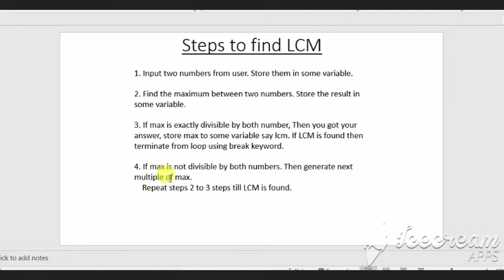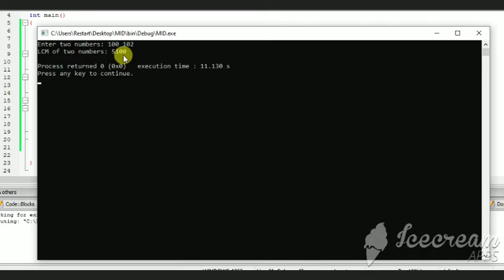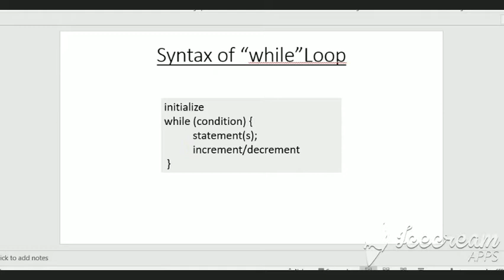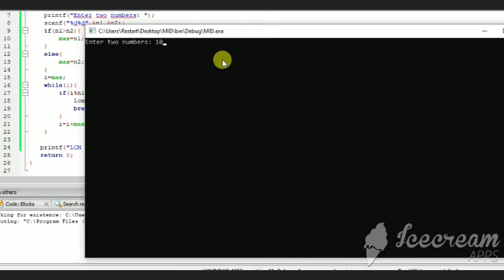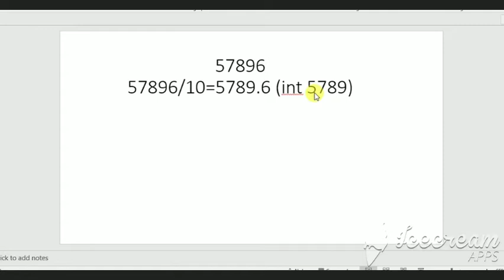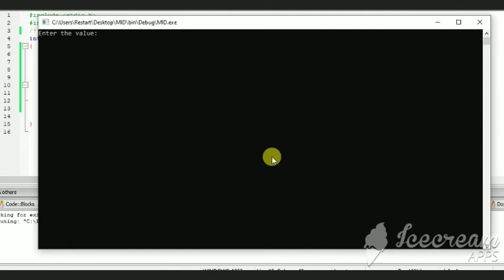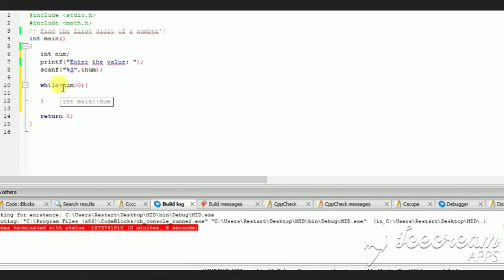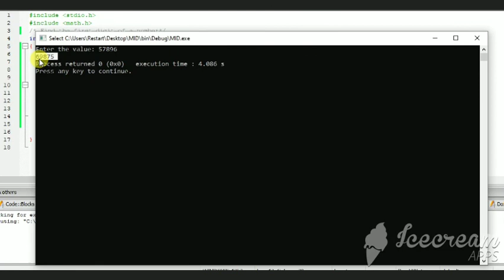Online Lecture(SUB)-CPC-"while" Loop